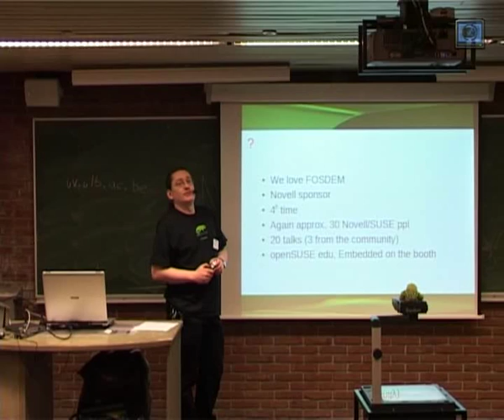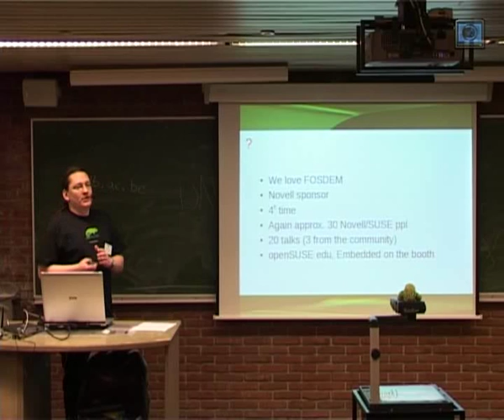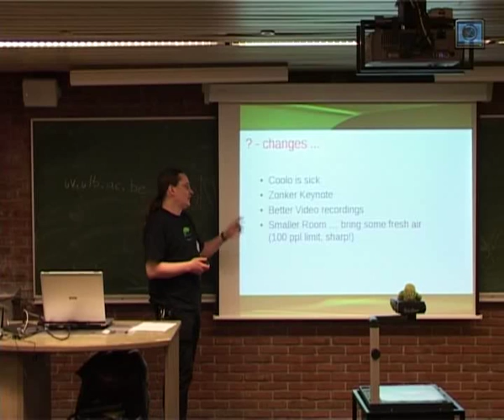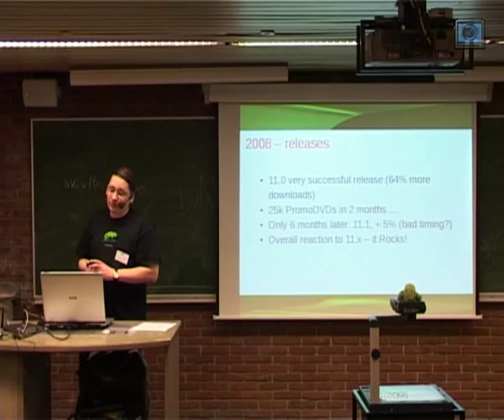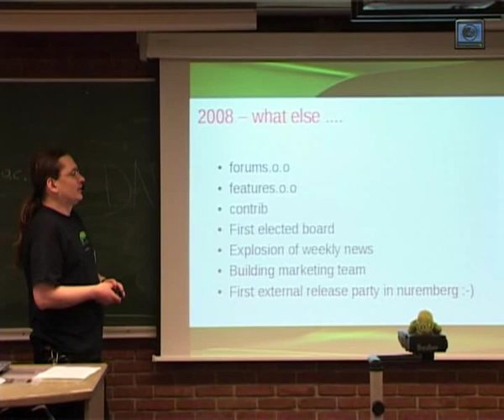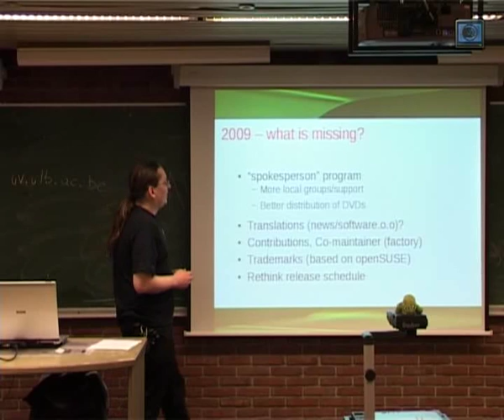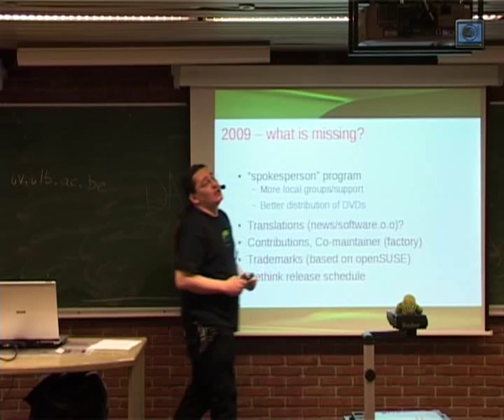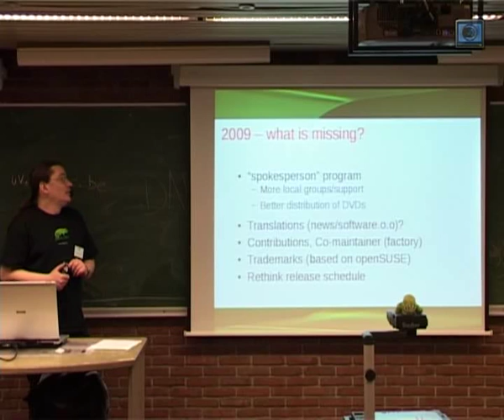FOSDEM 2009 openSUSE Welcome